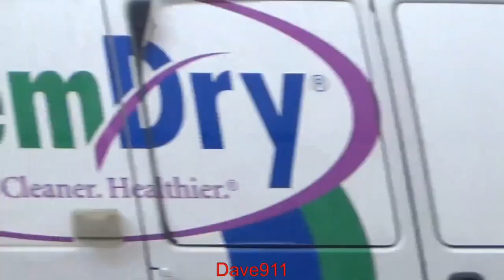Fire Trucks Responding Best of 2023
Here’s what I’ve been gathering from last year and this year. Different Fire Department Responding to many different calls from Chicago, Suburbs and out of state fire houses. Hope you enjoy todays compilation video. Oh and if you are new to the channel and if your looking for a place to talk to other fire buffers, join my discord server if you want to interact with one another.